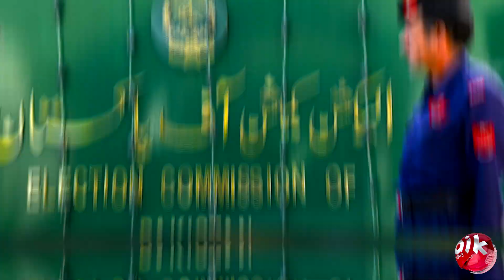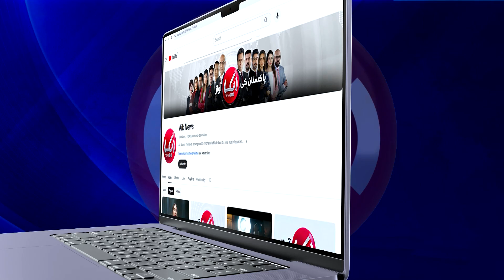Imran Khan's Strong Statement from Adiala Jail | Pakistan Breaking News | Aik News